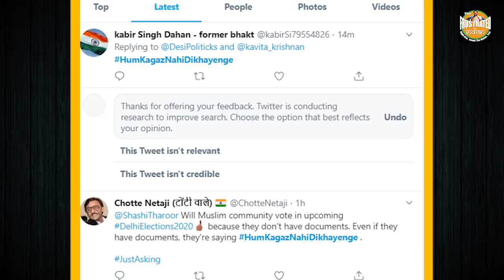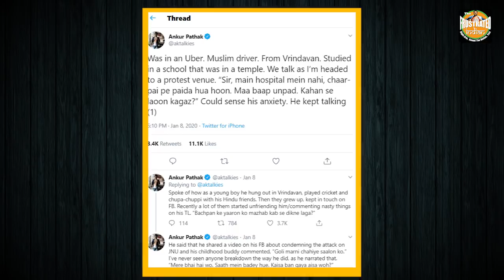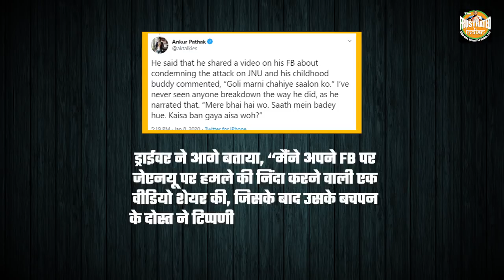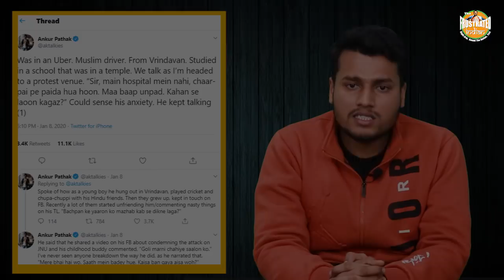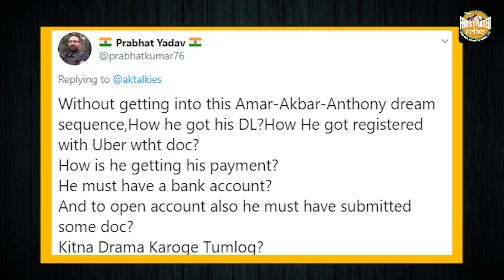The curious case of a paperless cabbie